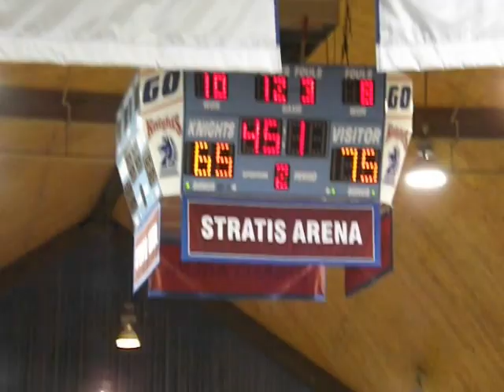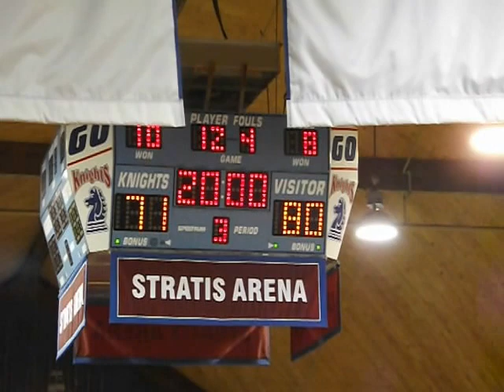CCSU vs Fairleigh Dickinson Men's Basketball - End of Game - February 02, 2013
Central Connecticut State Blue Devils vs Fairleigh Dickinson Knights
Men's Basketball  -  End of Game
Rothman Center  -  Stratis Arena  -  Hackensack, New Jersey